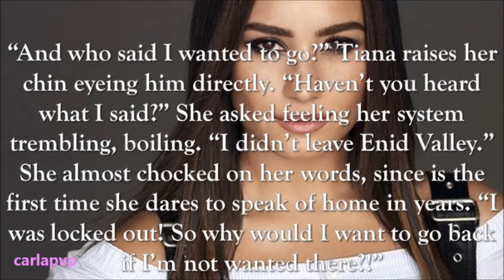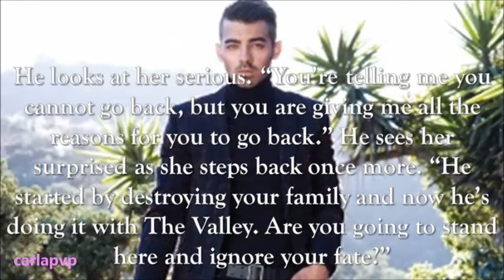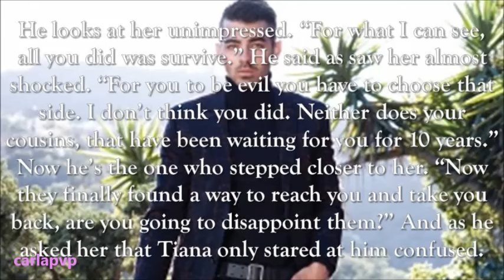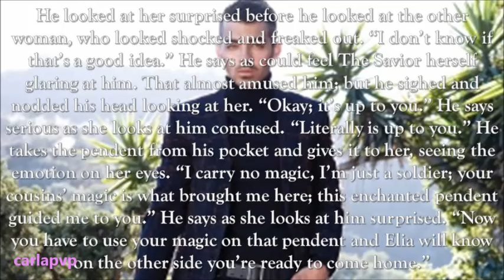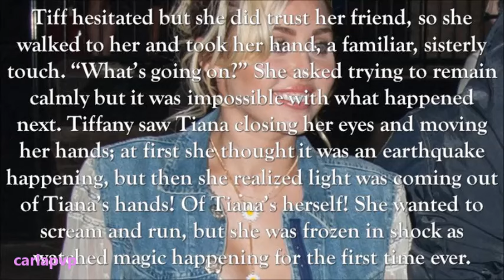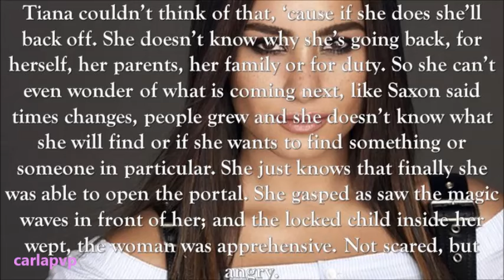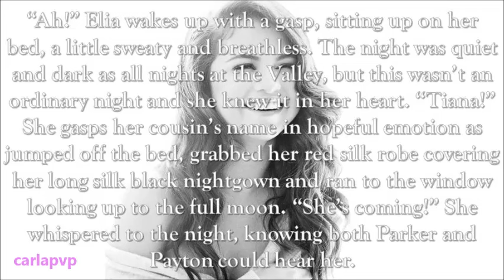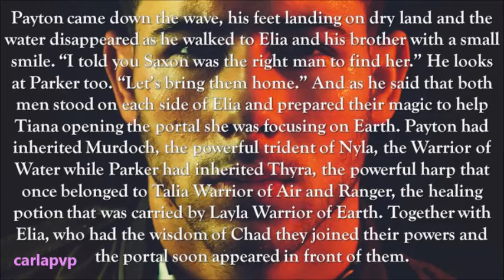Enid Valley - The Savior (episode 4)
READ THIS:::

Epi: Tiana doesn't want to go back as she's still hurt for being left and locked out of Enid, but Saxon shows her he believes her when she blames Drake for all the bad things happened and convinces her to go back because even if she can turn evil it's her choice and so far she hadn't chosen the evil side. She is in a delimma, confused and aprehensive but decides to go back to the Valley if Tiffany also goes. He agrees even if he doesn't think it's a good idea. Tiana finally uses her magic for the first time in years to open the portal.
At the Valley Elia wakes up suddenly when feels Tiana is coming and quickly calls Parker and Payton who run to her, the three of them join their magic and help Tiana opening the portal.